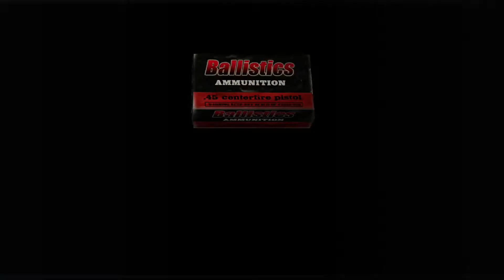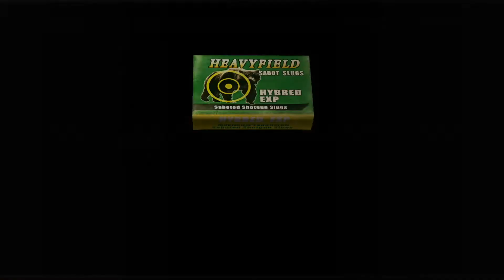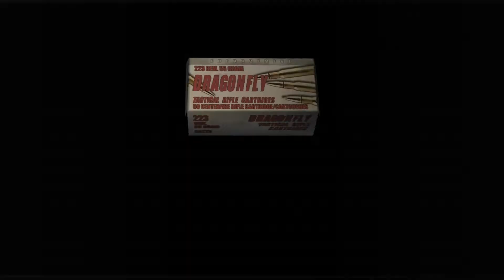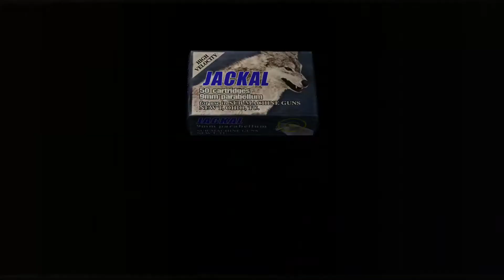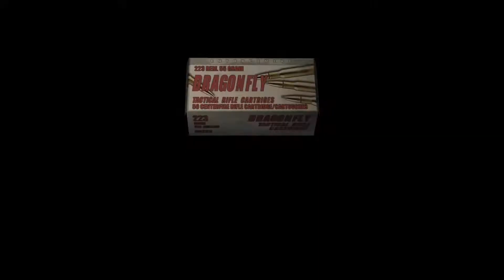16 ESCAPE DEL CASTILLO, RESIDENT EVIL 04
DECIMO SEXTA PARTE DE LA CAMPAÑA DE RESIDENT EVIL 04, ESPERO QUE LO DISFRUTEN.